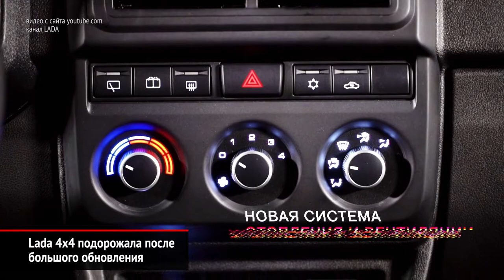Lada 4x4 подорожала после обновления. GMC Yukon показал роскошь | Новости с колёс №722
В конце прошлого года внедорожник Lada 4x4 получил действительно новый интерьер.
Ключевое новшество — это система ЭРА-ГЛОНАСС, для корректной работы которой пришлось установить одну подушку безопасности. Весь перечень доработок завод оценил в 30 тысяч рублей, так что теперь самая простая трёхдверка стоит 554 тысячи.

Месяц назад Шевроле Тахо и Сабурбан сменили поколение, а теперь этой процедуре подвергся Джи-Эм-Си Юкон. Напомним, что под маркой GMC выпускаются более дорогие и статусные версии автомобилей Chevrolet.